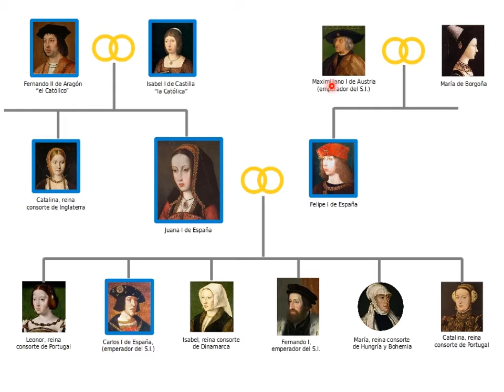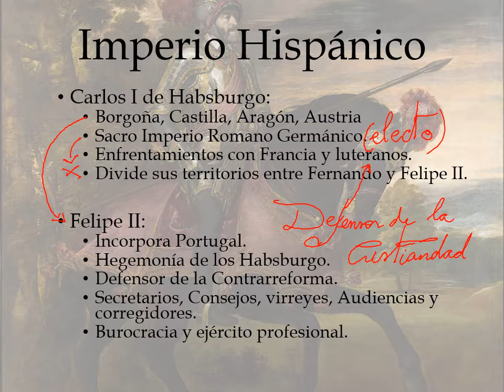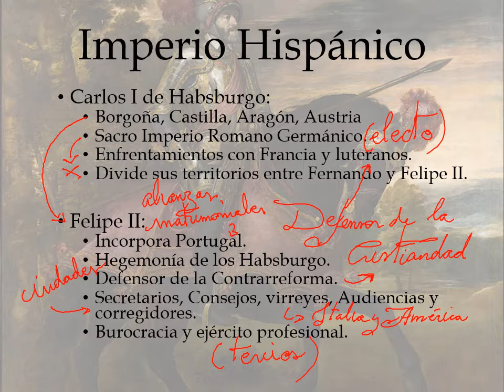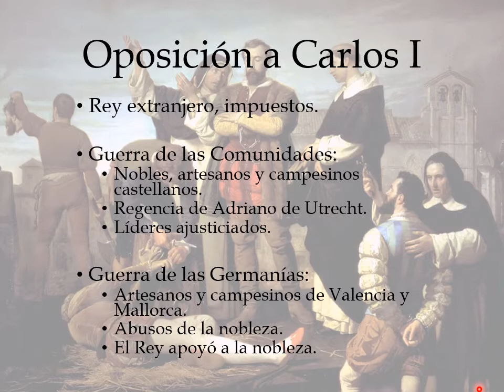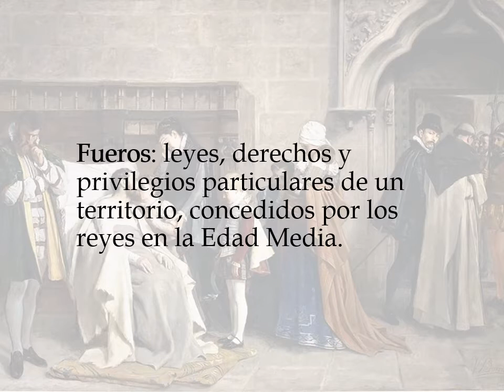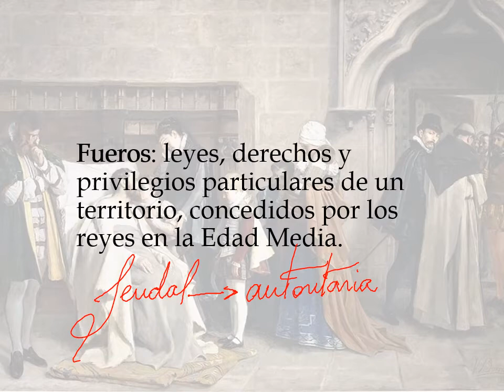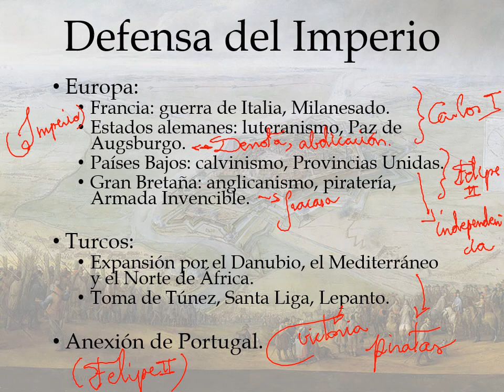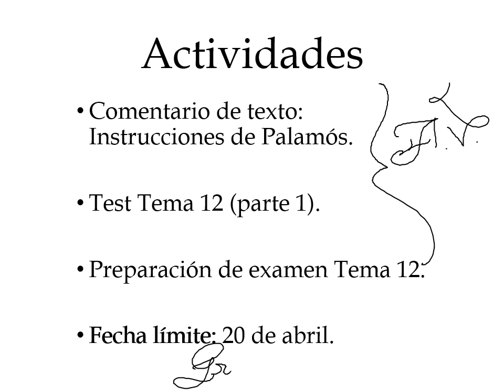3º ESO. Unidad 12: Austrias mayores. Parte 1